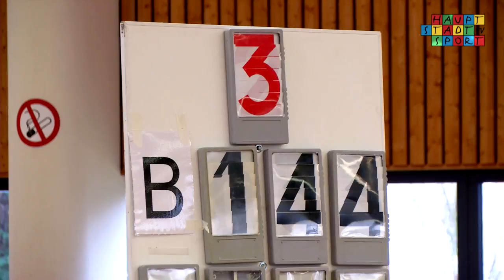Hallen-Siebenkampf vom SC Tegeler Forst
Die klassische Individualsportart Leichtathletik. Nirgendwo anderes werden die menschlichen Bewegungsabläufe des Laufens, Springes und Werfens so perfekt und elegant miteinander vereint wie hier. Und trotzdem ist diese Sportart vor allem beim 19. Hallen Sieben Kampf vom SC Tegeler Forst irgendwie anders zu verstehen.